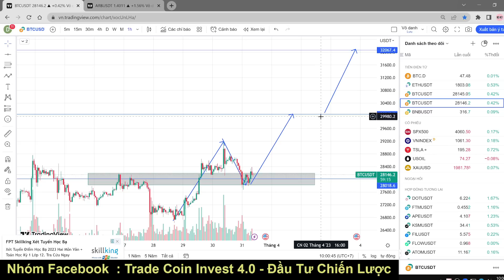CƠ HỘI CHO BITCOIN TĂNG GIÁ ? | PHÂN TÍCH BITCOIN HÔM NAY VÀ CẬP NHẬT THỊ TRƯỜNG CRYPTO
Hoặc mọi người tìm kiếm nhóm trên Facebook :
- Facebook cá nhân : nguyenhieu4493

- Chúc mọi người có lợi nhuận khi tham gia và đầu tư thị trường Crypto.